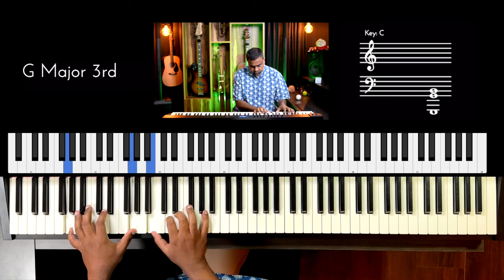Riff #3201 - Jason Zac